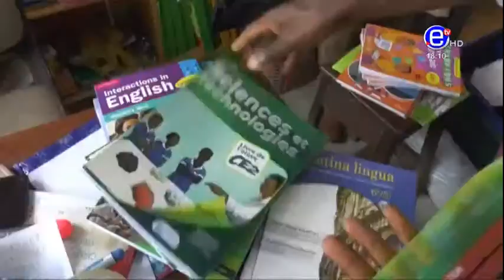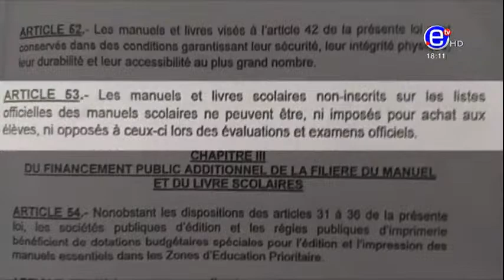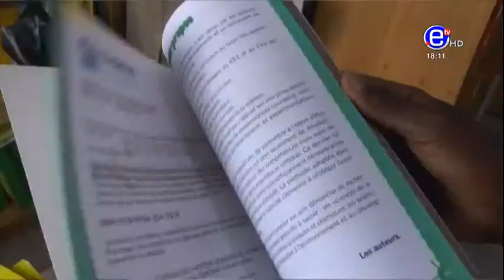6PM NEWS THURSDAY SEPTEMBER 29 , 2022 - EQUINOXE TV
6PM NEWS THURSDAY SEPTEMBER 29 , 2022  - EQUINOXE TV